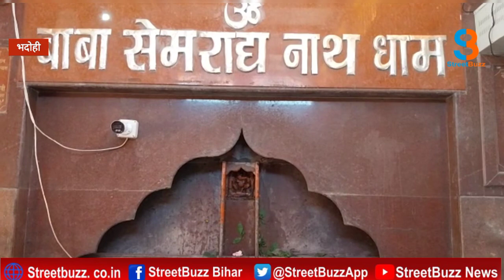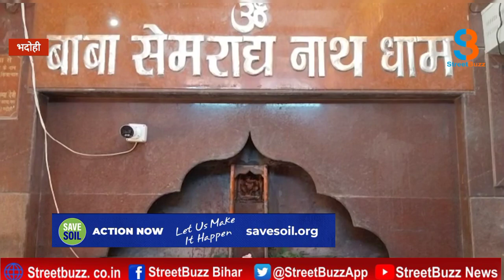सुदर्शन चक्र और त्रिशूल की रोशनी, यहां कुएं में विराजे हैं महादेव ,भक्तों का लगा रहता है मेला |SB